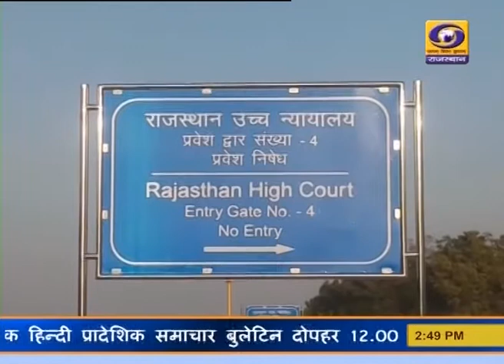राजस्थान हाई कोर्ट की जोधपुर मुख्य पीठ और जयपुर पीठ में आज से वर्चुअल सुनवाई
राजस्थान उच्च न्यायालय की जोधपुर मुख्य पीठ और जयपुर पीठ में आज से वर्चुअल सुनवाई होगी। हाईकोर्ट कर्मचारी और न्यायाधीशों के कोरोना पॉजिटिव आने के बाद हाईकोर्ट के मुख्य न्यायाधीश ने न्यायालय में वीडियो कांफ्रेंसिंग के जरिए सुनवाई करने का निर्णय लिया है। इससे पहले लॉकडाऊन में भी वर्चुअल सुनवाई हुई थी।